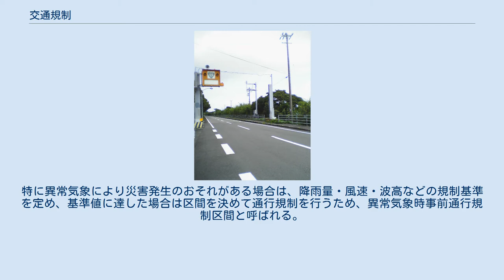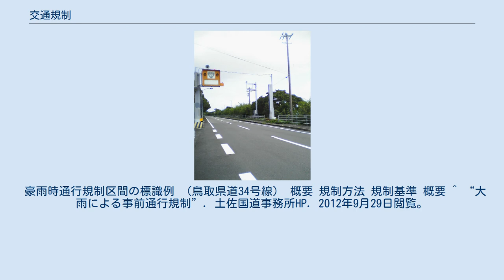交通規制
交通規制（こうつうきせい）とは、ある道路の一定の区間について、災害や交通事故の発生などの危険がある場合に、その道路の通行を禁止したり、通行速度、通行重量、通行高さなどの制限を行うこと。
通行規制とも言う。
 これは道路法上の道路管理者による道路の交通規制の定義とほぼ符丁する。
 いっぽうで、公安委員会（都道府県警察）や警察署長、現場の警察官等による「交通規制」とは、道路交通法上の定義として「道路における危険を防止し、その他交通の安全と円滑を図り、又は交通公害その他の道路の交通に起因する障害を防止するため必要があると認めるときに、信号機又は道路標識等を設置し、及び管理して、交通整理、歩行者又は車両等の通行の禁止その他の道路における交通の規制」（同法4条、主旨）を言う。
 交通規制の目的は主に、災害や事故による危険の防止と安全確保、渋滞等の少ない円滑な交通の確保、大気汚染・騒音・振動などの交通公害の防止の3種類に分けられる。
特に異常気象により災害発生のおそれがある場合は、降雨量・風速・波高などの規制基準を定め、基準値に達した場合は区間を決めて通行規制を行うため、異常気象時事前通行規制区間と呼ばれる。
 異常気象時通行規制 車両通行規制 工事時規制 通行帯規制 国道55号室戸市の設置状況。
 豪雨時通行規制区間の標識例 （鳥取県道34号線） 概要 規制方法 規制基準 概要 ^ “大雨による事前通行規制”. 土佐国道事務所HP. 2012年9月29日閲覧。
 ^ “特殊通行規制区間No.14”. 北海道地区道路情報HP. 2012年9月29日閲覧。
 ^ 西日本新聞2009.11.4